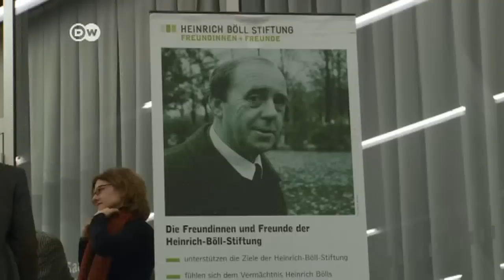أمسية خيرية في برلين لدعم الأطفال اللاجئين السوريين | الجورنال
جمعية "ياسمين" أسسها أطباء عرب وألمان، وتهدف إلى جمع التبرعات وإمداد اللاجئين السوريين داخل سوريا وخارجها بالغذاء والرعاية الطبية، ولفت الأنظار بالأخص إلى معاناة الأطفال اللاجئين. الأمسية الخيرية التي أقيمت في مقر مؤسسة هاينرش بول في برلين، تضمنت عرضاً سمعياً وبصريا ً لفنانيْن سوريين بارزين